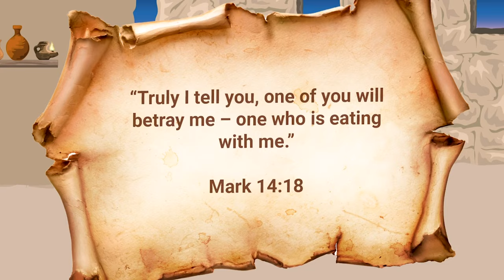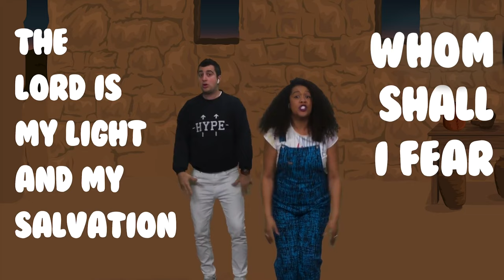jesusisthelight in the Darkness | VineKids Weekly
Hey kids have you ever been afraid in the dark? A lot of people are uncomfortable in the dark. Every little sound and shadow on the wall makes us think that  something frightening might be lurking . . . because we can’t see all too well. But just as a light helps us see in the dark Jesus helps us see what is right and true! Join us this week in VineKids at The Vine Church at 151 Ribault Street in downtown Spartanburg SC at 10am!